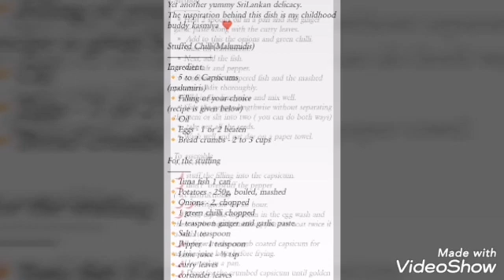Stuffed Chilli by Sham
Yet another yummy SriLankan delicacy.
The inspiration behind this dish is my childhood buddy kasmiya ❤️

Stuffed Chilli(Malumidis)
Ingredient:
🔸5 to 6 Capsicums
(malumiris)
🔸Filling of your choice
(recipe is given below)
🔸Oil
🔸Eggs - 1 or 2 beaten
🔸Bread crumbs - 2 to 3 cups

🔸Tuna fish 1 can
🔸Potatoes - 250g, boiled, mashed
🔸1 teaspoon ginger and garlic paste.
🔸Lime juice - ½ tsp
🔸curry leaves
🔸coriander leaves

Method
▪️Heat 2 spoons oil in a pan and add ginger garlic paste along with the curry leaves.
▪️ Add to this the onions and green chilli.
 ▪️Saute till translucent.
▪️Next, add the fish.
▪️Add salt and pepper.
▪️combine the tempered fish and the mashed potatoes.
▪️Mix thoroughly.
▪️Add in the lime juice and mix well.
 ▪️Slice the pepper lengthwise without separating the stem or slit into two ( you can do both ways)
▪️ take out all the seeds.
 ▪️Wash well and pat dry on a paper towel.

To assemble
🌶️ stuff the filling into the capsicum.
🌶️ don't  overstuff the pepper
( see instructions)
🌶️🌶️Refrigerate for an hour.
🌶️Next, dip the capsicum in the egg wash and then in the bread crumbs. ( you can coat twice if u wish to)
🌶️Refrigerate the crumb coated capsicum for another one hour before frying.
🌶️ Deep fry the crumbed capsicum until golden brown.